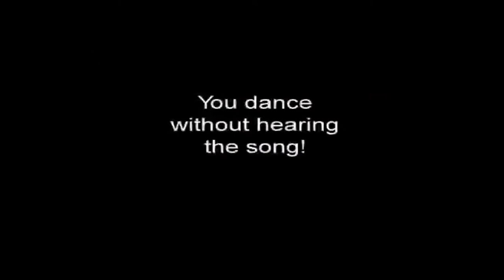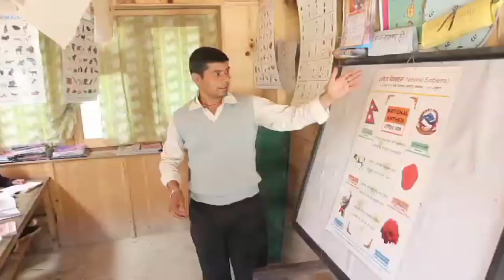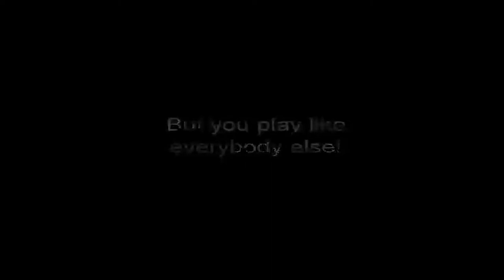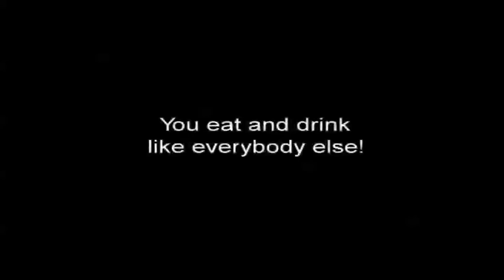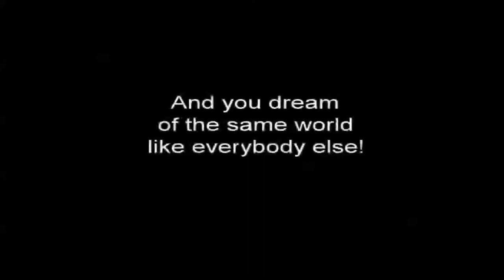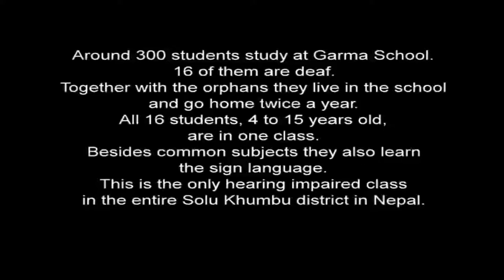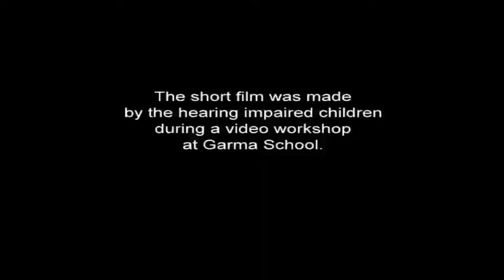'We can do it all'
In 2012 XCP landed in Nepal for the first time, carrying out amazing activities, which bridged different worlds: East and West, young and old, students and teachers, the Deaf and the hearing.

Garma School has the only class for Deaf students in the entire Solukhumbu District of Nepal. Students aged between four and 15 years old, study, play and live together. They produced a movie about their daily lives, and through their laughs and their words, they show a beautiful world, and the potential they hold to truly become agents of change. They show us in their way, that 'We can do it all'.

The XCP team, Felix Hoch and Katharina Pichler, witnessed their world, worked and supported them to make their voices heard in a language no one can hear. Throughout all production stages the students took charge of their film, and Felix says: "The pupils really had a lot fun filming and editing, and of course we had a lot of fun as well".